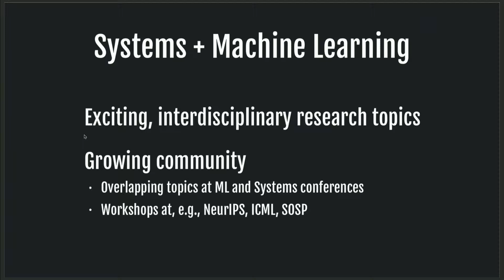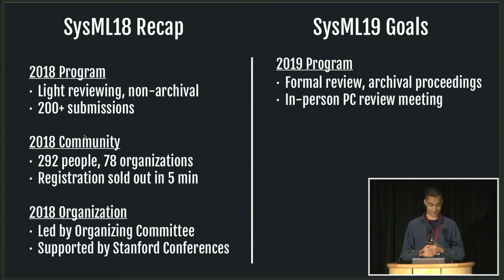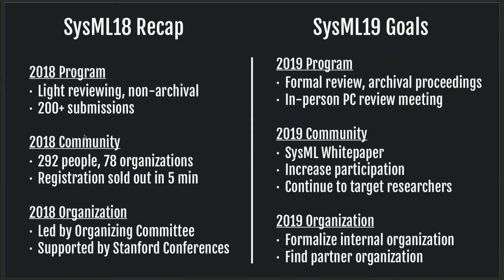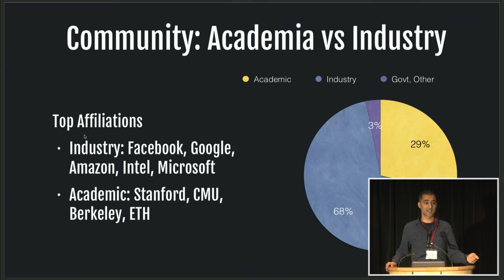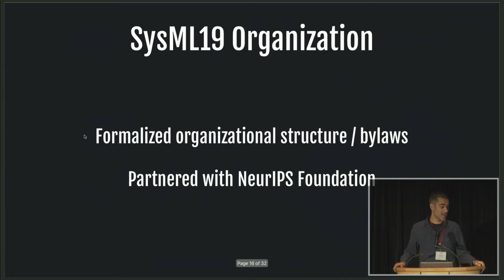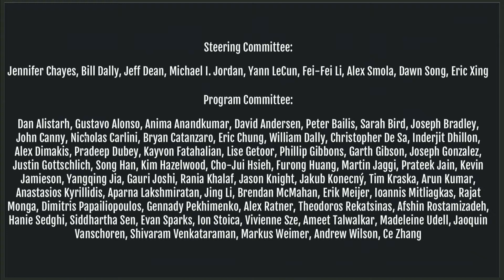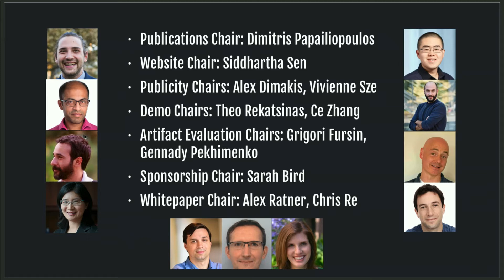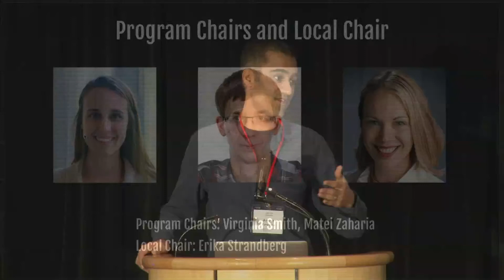SysML 19: Ameet Talwalkar, Opening Remarks